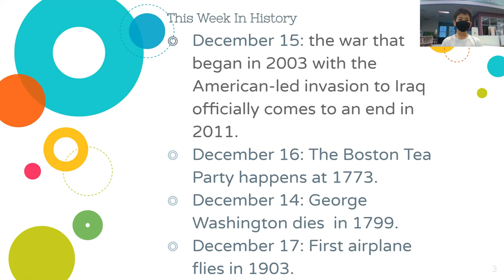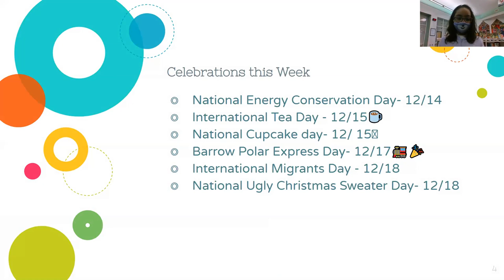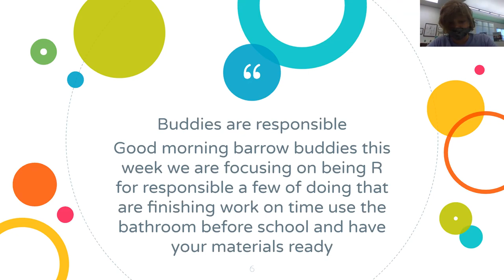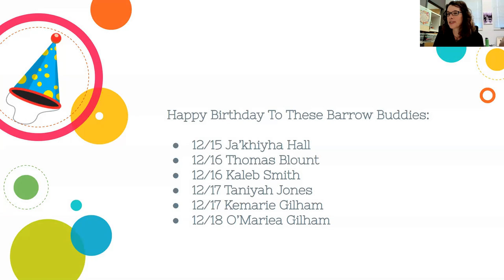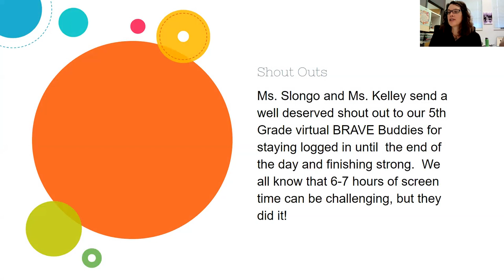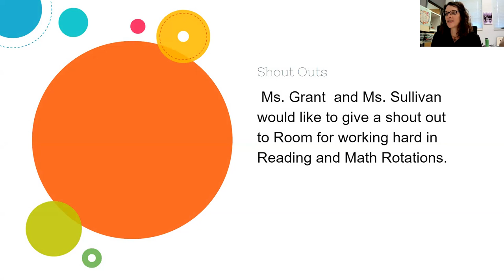BTV 12/14-18/2020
Our weekly news.